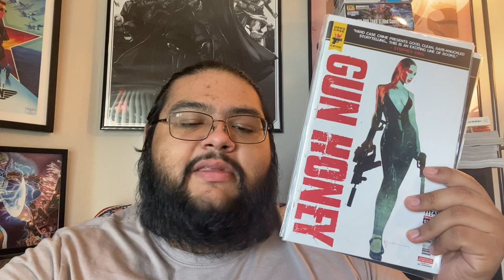COMIC REVIEW: GUN HONEY | HARD CASE CRIME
Hello! Today's video is another comic book review, where I talk about Gun Honey, by Charles Ardai, with art by Ahn Hor Kheng. I hope you stick around and enjoy it.

If you want to buy me something please check out the wish list below!
Chapters:
0:00 INTRO
2:50 PREMISE
3:56 PLOT
9:00 CHARACTERS
9:18 WORLDBUILDING
9:58 ART & FANSERVICE
11:02 RATING